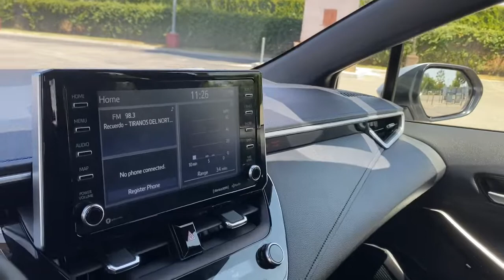2021 Toyota Corolla Claremont, Ontario, Pasadena, Anaheim, CA 0213912A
Silver Used 2021 Toyota Corolla available in Claremont, California at Claremont Toyota. Servicing the Ontario, Pasadena, Anaheim, CA area.

Claremont Toyota
601 Auto Center Drive

Looks and runs great. Good tires and brakes. Engine and transmission run smooth. Damage free. Immaculate inside and out. FREE CARFAX! We have great interest rate and financing for ALL credit situations.. Silver 2021 Toyota Corolla XSE FWD CVT 2.0L I4 DOHC 16V31/38 City/Highway MPGToyota Certified Used Vehicles Details:* Roadside Assistance* 160 Point Inspection* Vehicle History* Warranty Deductible: $0* Limited Comprehensive Warranty: 12 Month/12000 Mile (whichever comes first) from certified purchase date. Roadside Assistance for 7 Year / 100000 Mile* Transferable Warranty* Powertrain Limited Warranty: 84 Month/100000 Mile (whichever comes first) from TCUV purchase date